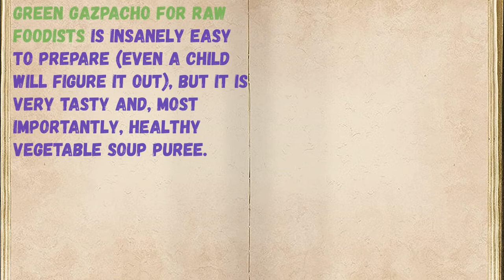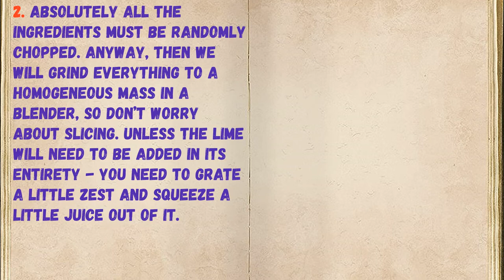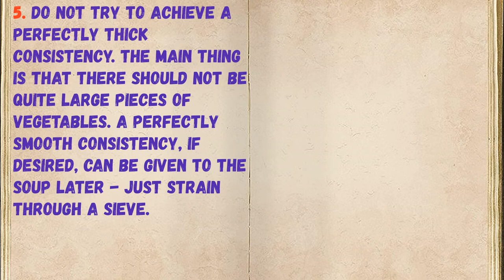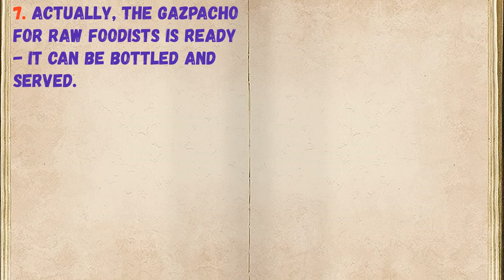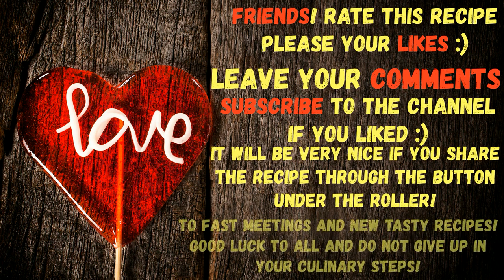Green Gazpacho For Raw Foodists / Book of recipes / Bon Appetit